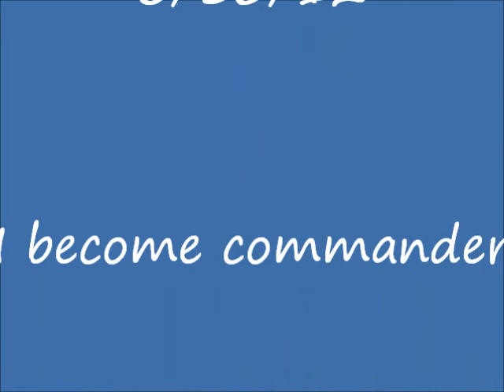=ED= Chosen One Becomes A Commander After Party!